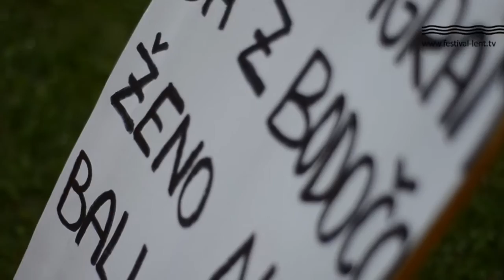LENTanje 23.6 @ festival-lent.tv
Med sprehodom po parku smo naleteli na prav posebno LENTanje -- praznovanje fantovščine.